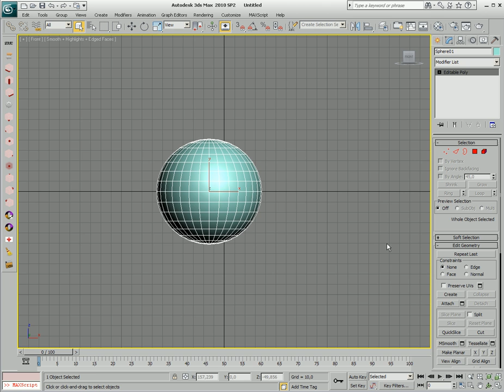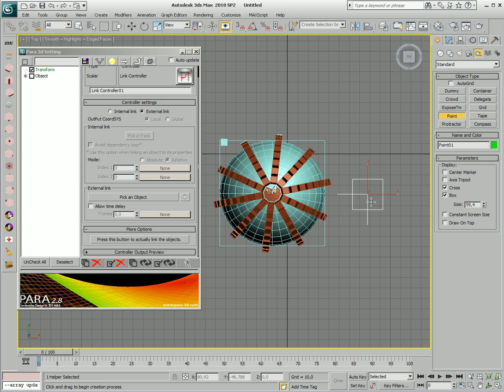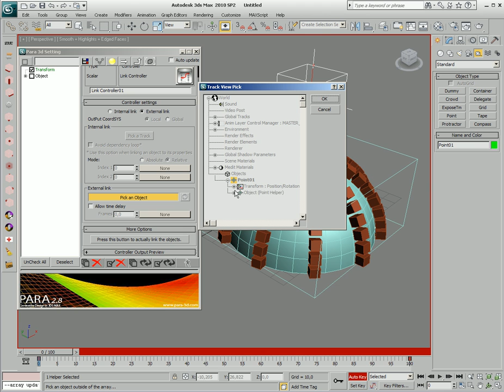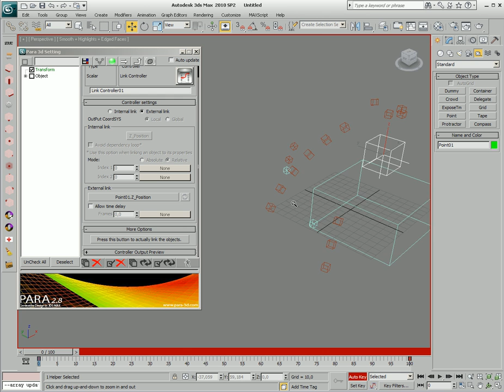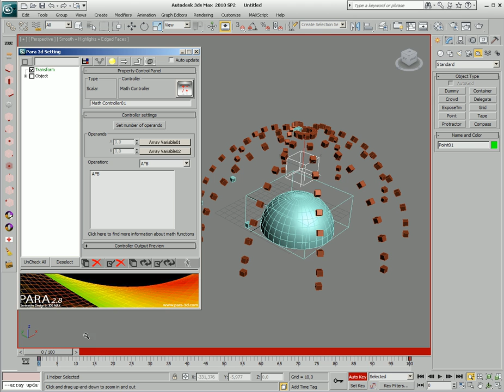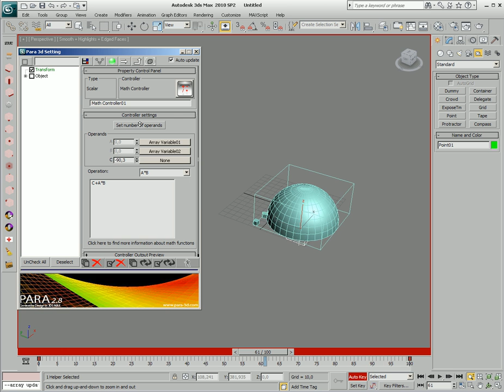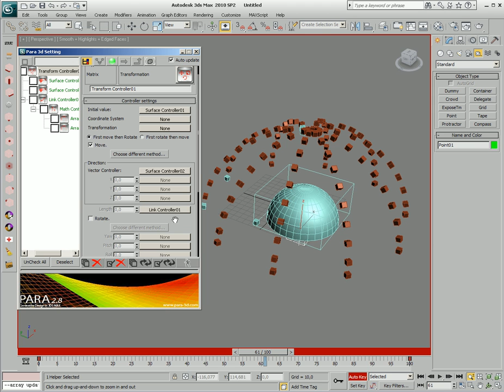PARA 2 8 TRANSFORM CONTROLLER LOCAL COORDINATES